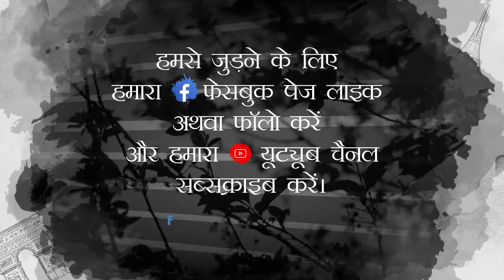प्रवासियों की घर वापसी... समस्या या समाधान?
संवाद स्टूडियो प्रस्तुत करता है...

जुड़िये हमसे फेसबुक और यूट्यूब पर
*रविवार, 24 मई, 2020* को
शाम 05:00 बजे
सिर्फ *न्यूज़ स्टूडियो - उत्तराखंड* पर!